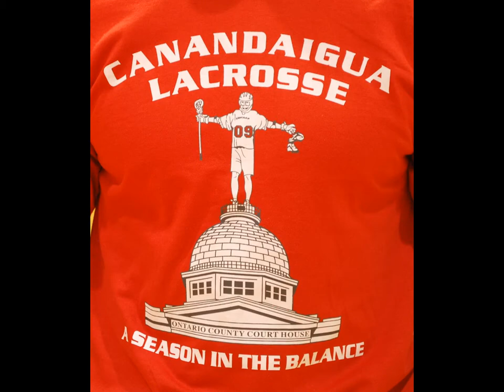Canandaigua Lacrosse Kickoff 2009 ...."Showtime"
2009 Canandaigua Lacrosse Season Kickoff
every year the Canandaigua Lacrosse Program (k-12) gets together to "kickoff" the season and to unveil the "t-shirt of the season"
The SHIRT. this years theme: "Showtime"

At this filming, No one had any idea what a magical season was in store for them all ... to bring home the 2009 NYS Lacrosse Championship!